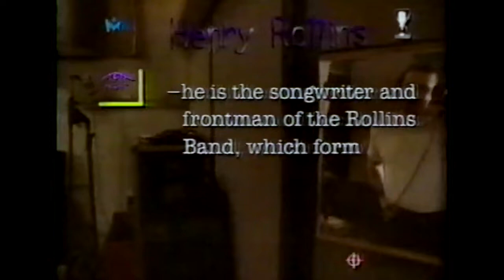Rollins Band / Henry Rollins - New Music, Toronto TV April 29 1997 * Come In And Burn